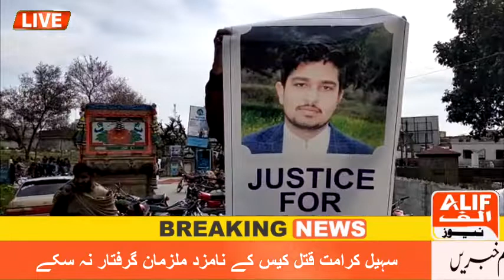Sabeel Karamat murderers still not arrested,huge protest.@Primetvuk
Sabeel Karamat murderers still not arrested,huge protest.‎@PKTVWORLD